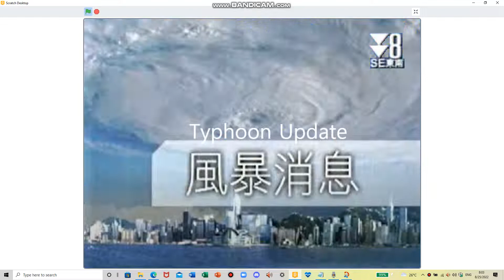強烈熱帶風暴 馬鞍 (3:00 25/8/2022, 八號東南烈風或暴風信號)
*部分音質較為不穩，請見諒*